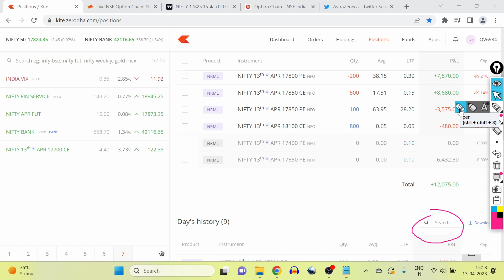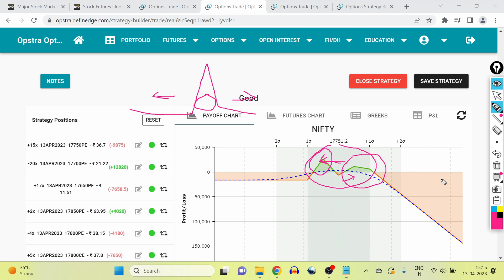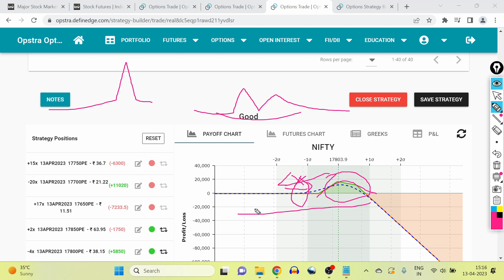11400 Profit /- Nifty Options trading (Kannada) | Trading in Kannada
Nifty (April 13  2023) live options trading with logical explanation.

Option trading.

All the contents over here are for educational purposes only And Are not investment advice or recommendations offered to Any person(s) with respect to the purchase or sale of the stocks / futures and options